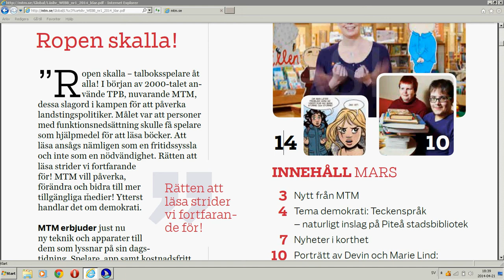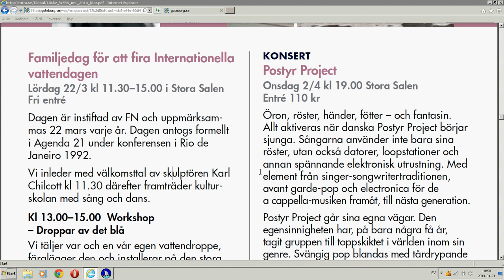JAWS, del 2